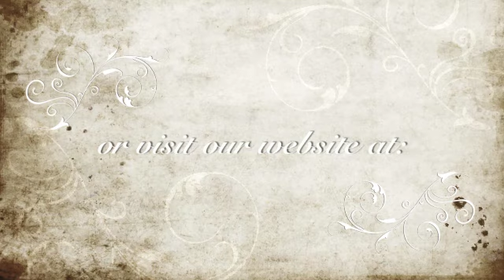Florist Cam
We set a camera up on a tripod on our work benches at the flower shop while we made a few wedding bouquets.